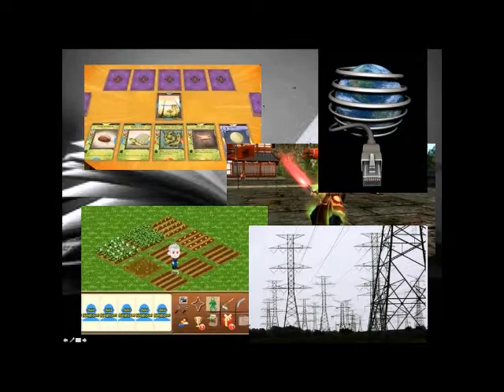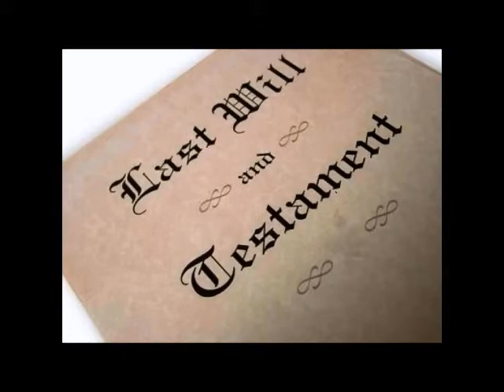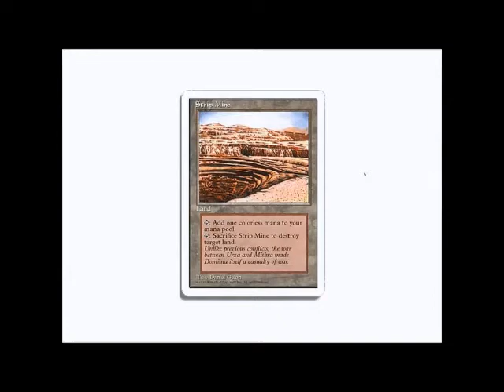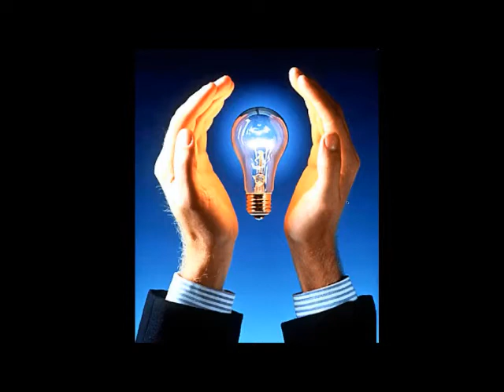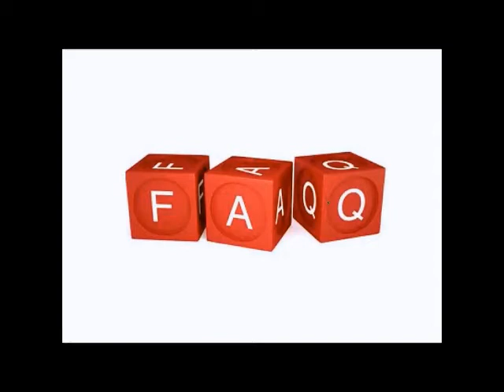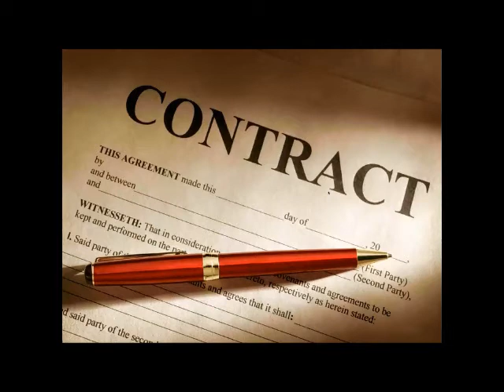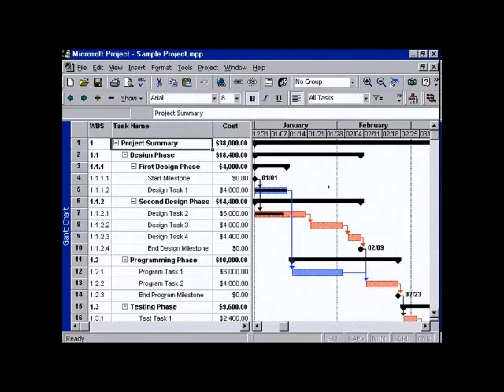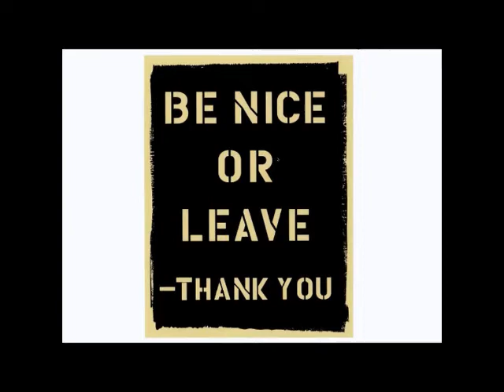Game Over: Exit Strategies for Persistent Games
Game Over! Exit Strategies for Persistent Games by Ian Schreiber

Originally aired during AltDevConf, February 12th, 2012.